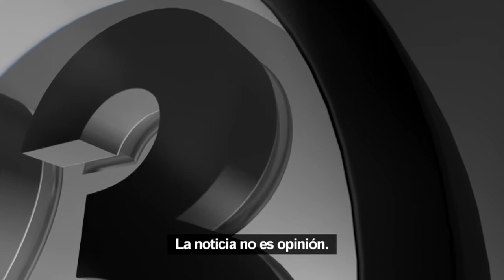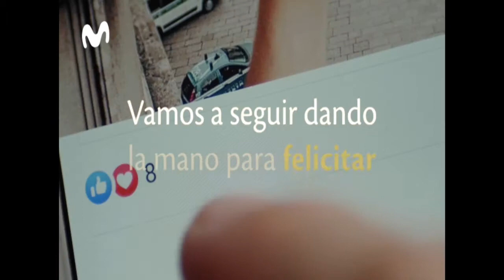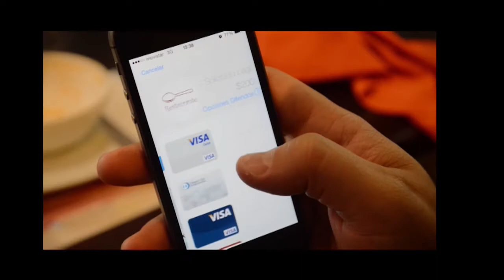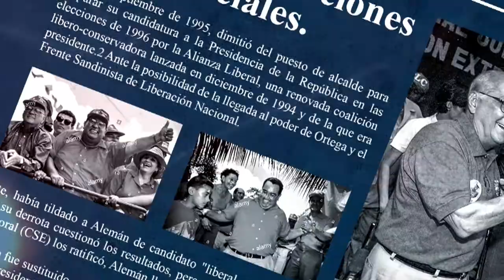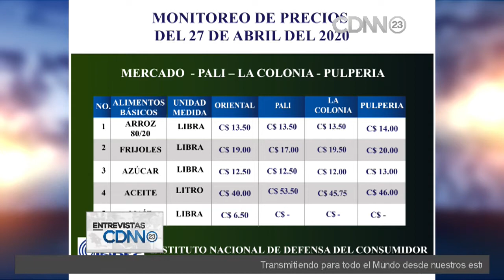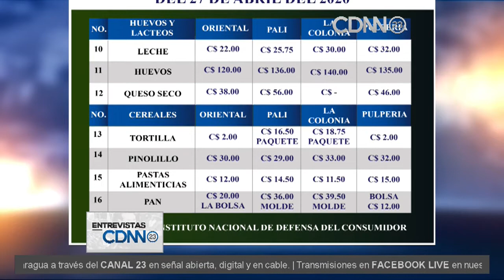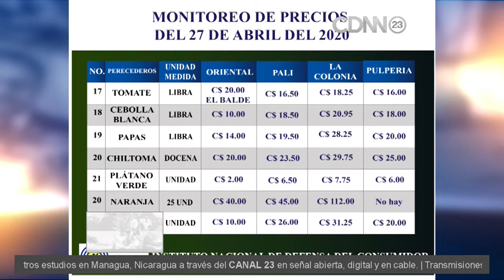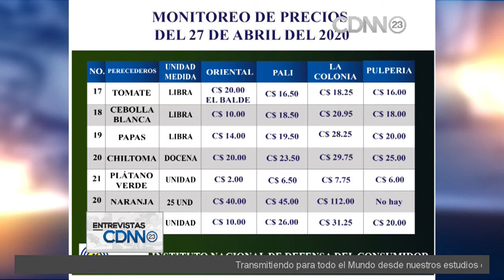Miembros del Instituto Nacional de Defensa del Consumidor (INDEC)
27/04/2020 | Ricardo Vásquez, metodólogo del Indec, presentó a las estudiantes Ileana Mendoza y Amadelis Dávila, quienes conversaron sobre su experiencia como pasantes en el Instituto.

Managua, Nicaragua.